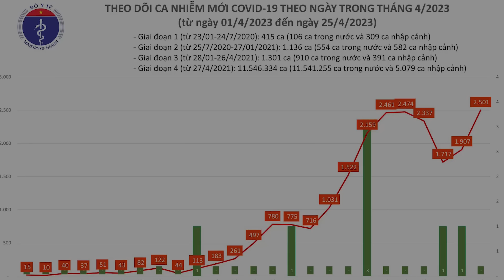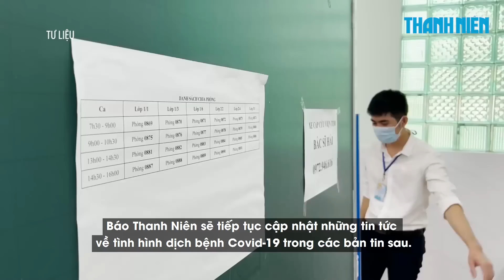Covid-19 ngày 25/4: Thêm 2.501 ca mới, 1 ca tử vong ở Nam Định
Theo thống kê từ Bộ Y tế, ngày 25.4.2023, cả nước ghi nhận 2.501 ca Covid-19, 594 ca so với một ngày trước đó. Trong ngày cũng ghi nhận 1 trường hợp tử vong vì Covid-19 ở Nam Định.

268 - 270 Nguyễn Đình Chiểu, Phường Võ Thị Sáu, Q.3, TP HCM